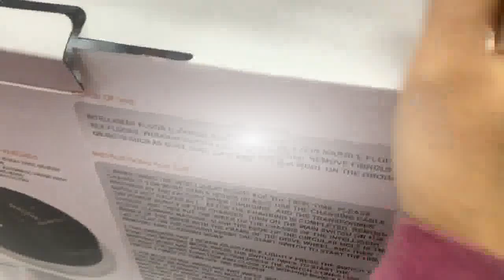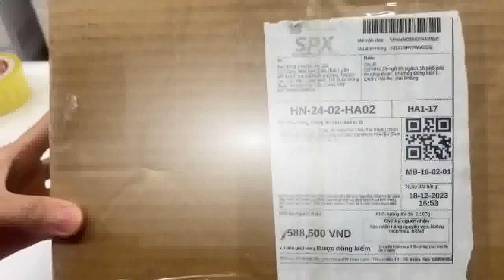01 Đóng robot cho khách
Shop cam kết giao đúng mẫu.
Giá cạnh tranh + có bỏ sỉ  cho khách muốn kinh doanh
Hotline/Zalo hỗ trợ bảo hành, tư vấn sản phẩm, lấy sỉ:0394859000

phân phối với giá thành rẻ nhất, hàng chính hãng, chất lượng đỉnh cao, hậu mãi chu đáo. Cám ơn quý khách đã tin dùng các sản phẩm

SHOP CAM KẾT ✅ PHƯƠNG CHÂM “MỘT CHỮ TÍN - VẠN NIỀM TIN” ✅Chúng tôi cam kết mang đển cho khách hàng những sản phẩm tốt nhất trong tâm giá so với thị trường, mang lại sự hài lòng tuyệt đối cho khách hàng đã tin tưởng mua sản phẩm. ✅ Quyền lợi khách hàng là mục tiêu phát triển của chúng tôi. ✅ Shop cam kết hoàn tiền hoặc gửi lại sản mới thay thế cho quý khách sớm nhất có thể, nếu khách hàng không hài lòng về chất lượng của sản phẩm

Tổng kho buôn sỉ, tổng kho sỉ gia dụng, tìm nguồn hàng gia dụng giá sỉ, tìm nhà phân phối, tìm đại lý hàng tiêu dùng thông minh
CAM KẾT -Cam kết cả về chất liệu cũng như hình dáng đúng với mô tả sản phẩm và ảnh (ẢNH SHOP CHỤP THẬT) -Thao Tác Nhanh Chóng : Gói và giao hàng nhanh chóng cho bên vận chuyển khi có đơn - Luôn có đội ngũ trực tin nhắn tư vấn, chăm sóc và giải đáp thắc mắc - Giải quyết khiếu nại nhanh chóng: có vấn đề gì các bạn vui lòng LH shop để giải quyết trước nhé, đừng vội đánh giá shop nhé ạ
CAM KẾT VỚI KHÁCH HÀNG
- Shop hỗ trợ đổi/ trả hàng trong vòng 7 ngày nhận hàng nếu có lỗi do nhà sản xuất
Cảm ơn bạn đã quan tâm và ủng hộ sản phẩm của shop!
Khách vui lòng quay video trước khi khui hàng. Trường hợp không có video shop từ chối giải quyết
. SHOP CAM KẾT SẢN PHẨM GIỐNG ẢNH VÀ MÔ TẢ. CHẤT LƯỢNG SẢN PHẨM ĐÃ ĐƯỢC SHOP VÀ KHÁCH HÀNG KIỂM CHỨNG RẤT KỸ NÊN QUÝ KHÁCH AN TÂM 1) Cam kết chất lượng và mẫu mã sản phẩm giống với hình ảnh. 2) Hoàn tiền nếu sản phẩm không giống với mô tả.